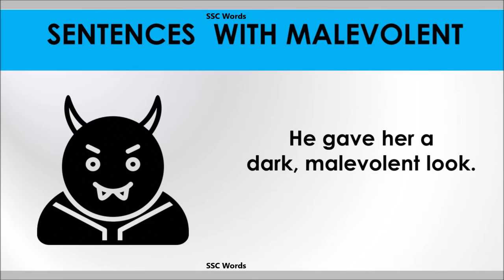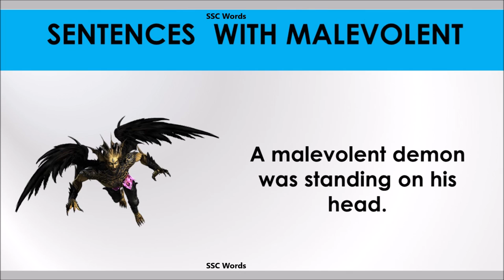Malevolent word - Improve English - Meaning and 5 sentences - GRE / CAT / GMAT - SSC Words